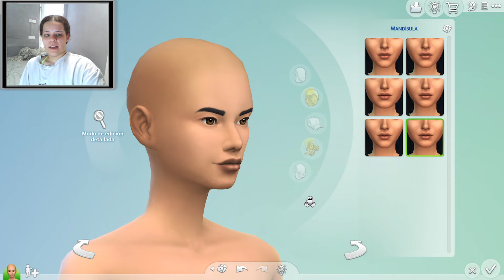CREAMOS AL SIM DE LA LETRA B - BULIMIA - ALPHABET SIM EN LOS SIMS 4 + GAMEPLAY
PACKS DE LO SIMS 4 MÁS BARATOS Y A MI ME AYUDAS

LOS OJOS DE CONTENIDO PERSONALIZADO QUE UTILIZO SON ESTOS:
*ES PARA TENER MÁS COLORES

Me llamo Joana y soy ACUARIO. Hago vídeos de los Sims, y los subo aquí por diversión.
Simmer💚.

MI PC🖥️🖥️:
Torre: Nfortec Lynx Cristal Templado Negra
Fuente de alimentación: 500W / 650W (no sé)
Placa base: Asus Prime A320M-K
Procesador: AMD Ryzen 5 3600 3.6GHz
Disco Duro:
1TB SATA3
SSD 240GB